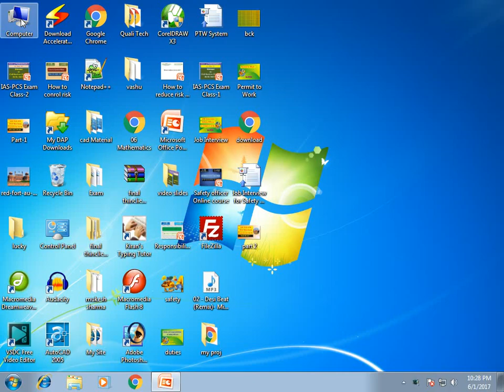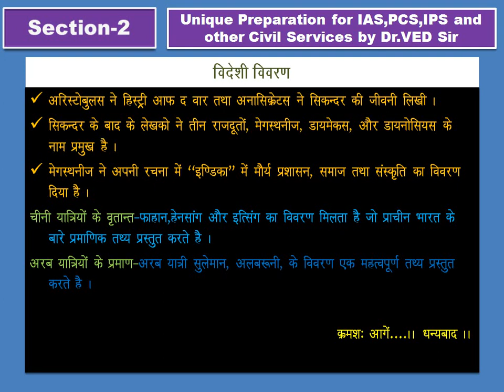The history of Ancient India | Preparations for IAS PCS IPS SSC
In this video we will learn The history of Ancient India | Preparations for IAS PCS IPS SSC